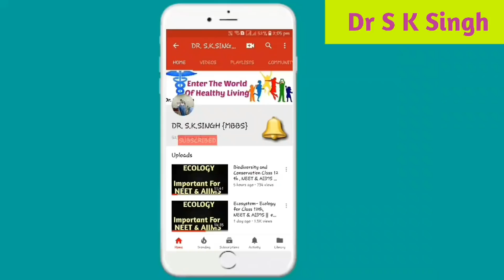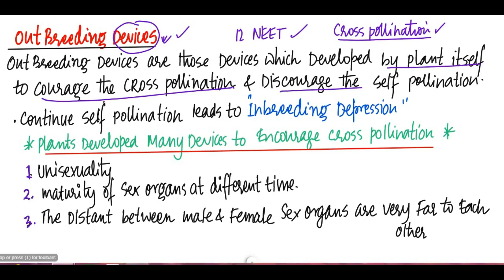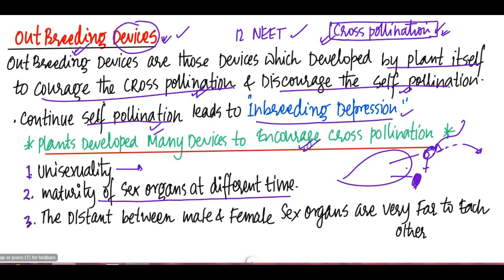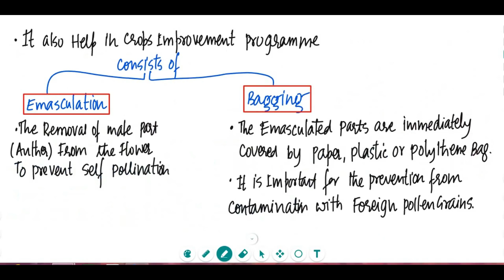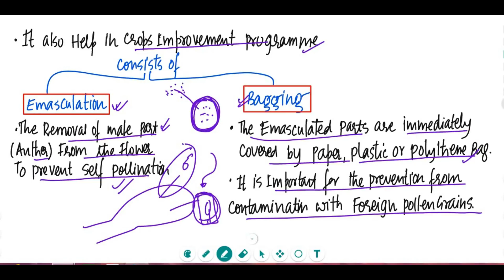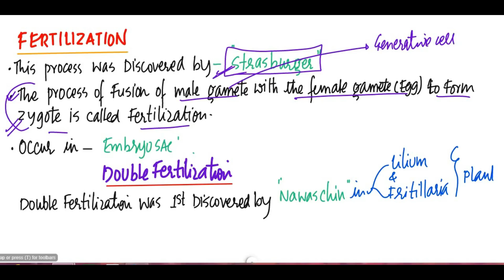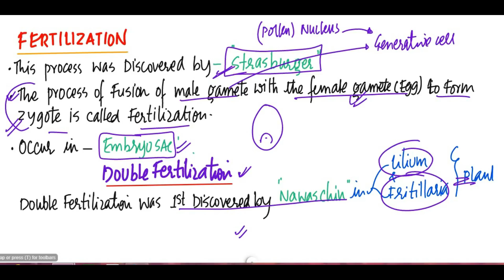Sexual Reproduction in Flowering Plants for class 12 th || NEET ,AIIMS (Part 3 )